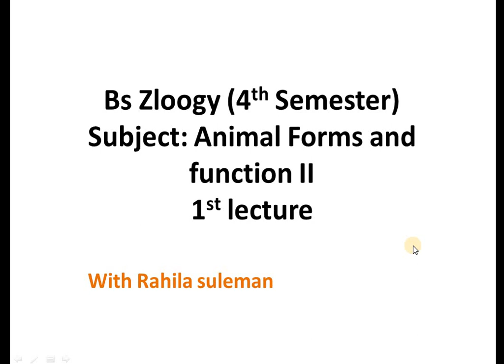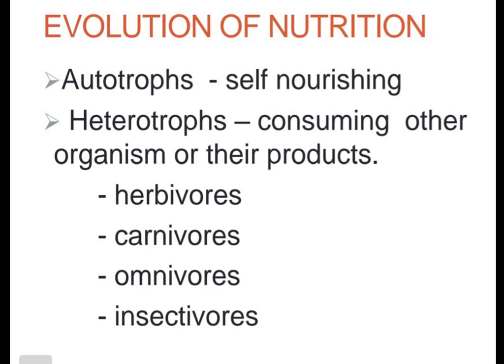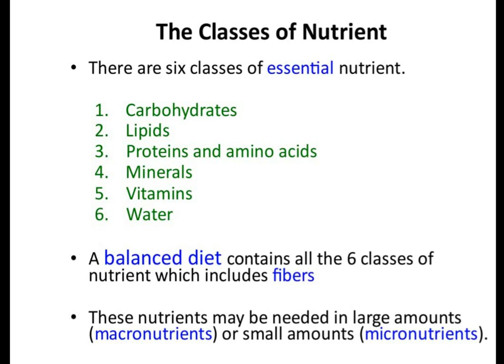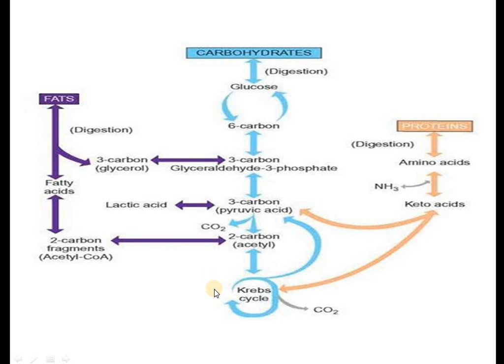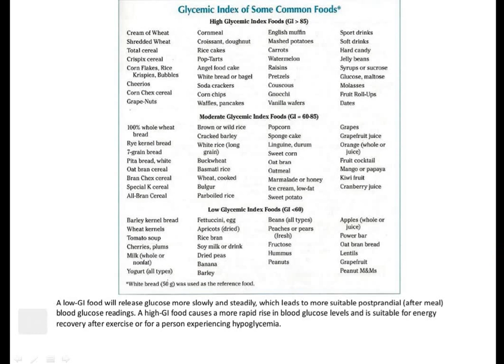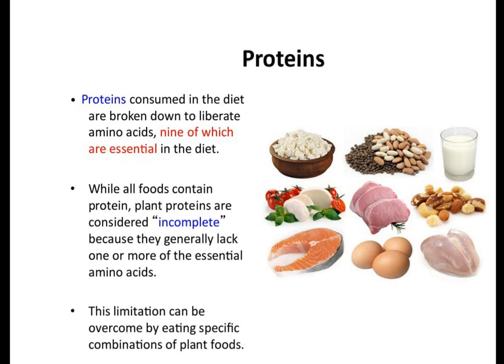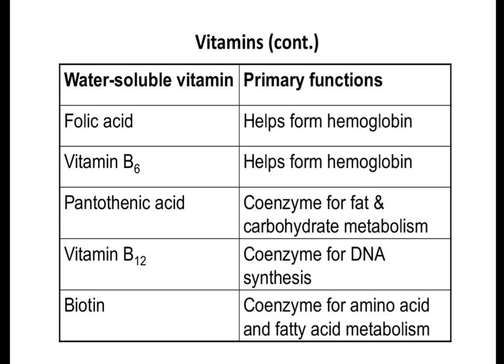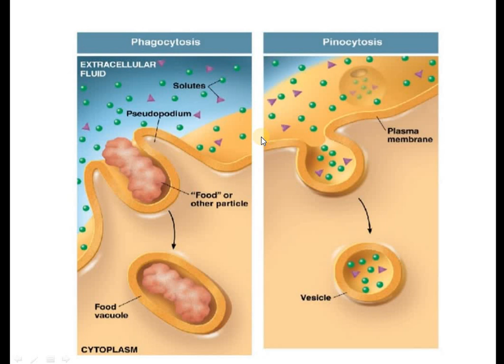Animal form and function II (1)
IN THIS VEDEO YOU WILL LEARN ABOUT
Evulution of nutrition
Fates of Nutrition in Hetrotrophs
Digestion